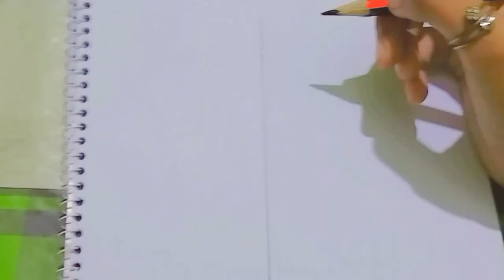how to draw a girl step by step ।। isti art and crafts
Hello everyone! I hope you are fine I am also fine so today I will show you how to draw a gu step by step. so this is so easy very cute and beautiful drawing